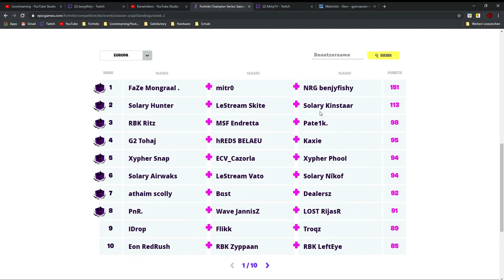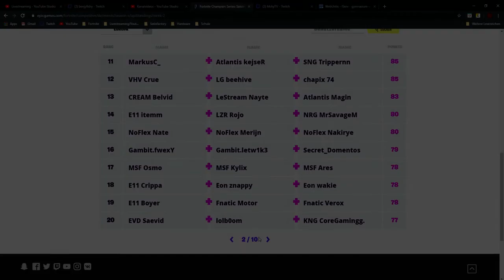25 KILLS im FINALE?!😱|Benjyfishy, Mongraal und Mitr0: BESTES Trio Europas?!|FNCS Woche 2 Finale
Die Highlights des FNCS Woche 2 Finale!
Die FNCS (Fortnite Champion Series) ist ein Trio Turnier Format, bei dem um insgesamt 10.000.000$ gespielt wird!
Es ist in die Qualifikations- und Finalrunden unterteilt!